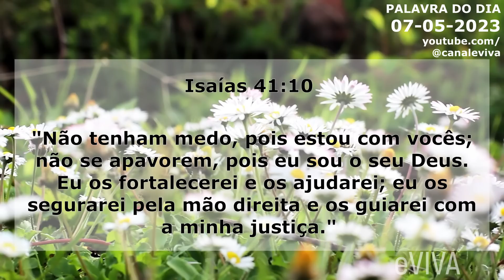PALAVRA DO DIA 7 DE MAIO 2023 MOTIVACIONAL E MENSAGEM DE BOM DIA eVIVA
Mensagem de bom dia e oração especial para hoje, domingo dia 7 de maio de 2023 eVIVA. "Não tenham medo, pois estou com vocês; não se apavorem, pois eu sou o seu Deus. Eu os fortalecerei e os ajudarei; eu os segurarei pela mão direita e os guiarei com a minha justiça." (Isaías 41:10) - PALAVRA DE HOJE eVIVA